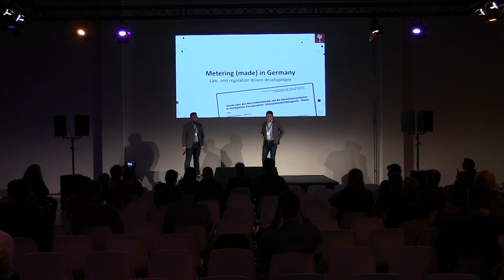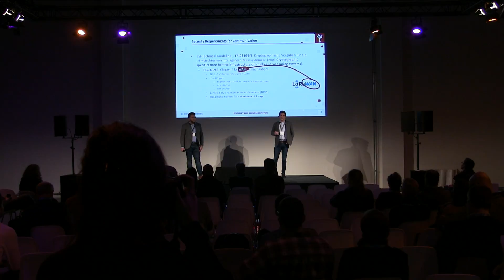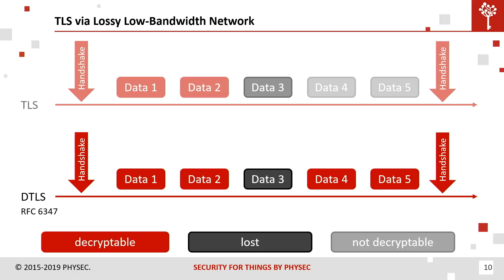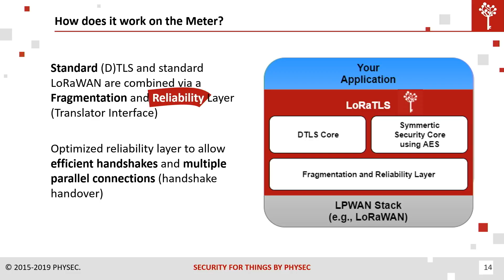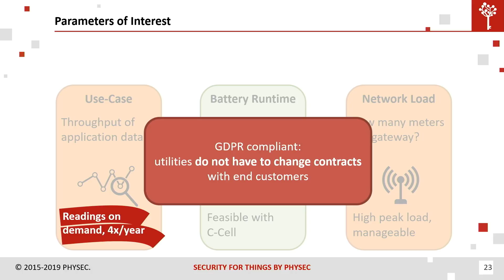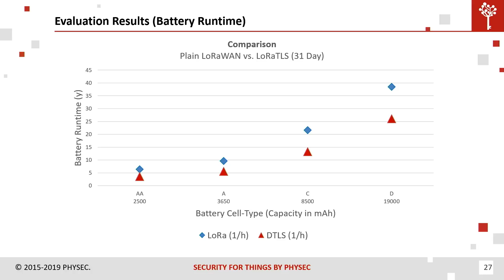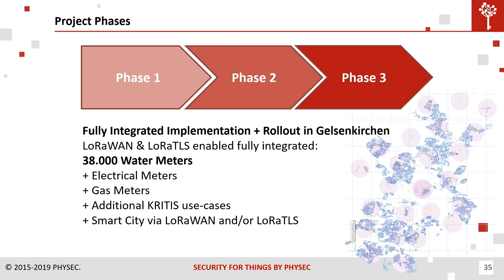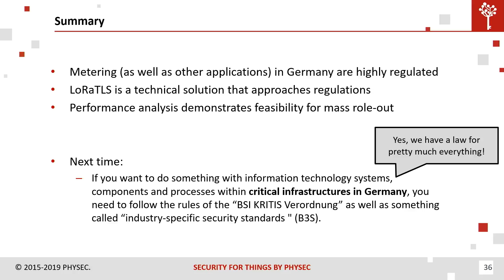LoRaTLS: Approaching BSI compliances - Christian Zenger & Jan Zimmer - The Things Conference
LoRaTLS: Approaching BSI-compliances for Smart Metering in Germany - A Bottleneck analysis.

In this talk, we introduce LoRa®TLS as a security solution that approaches the BSI-compliances for Smart Metering in Germany. In particular, the solution achieves Perfect Forward Secrecy (PFS), which is a cryptographic feature that is in general recommendable for WAN communication.

Adding TLS (with BSI-complained cipher suites and certificates) to achieve PFS on top of and transparent to LoRaWAN is not trivial. Besides a protocol (fragmentation and scheduling, etc.) implemented on an interlayer between LoRaWAN-MAC and TLS/application, an extended analysis of the up- and down-link capacity of 868 MHz LoRaWAN is required, which is also part of the presentation by hand.

LoRa®TLS was developed in cooperation between Gelsenwasser AG and PHYSEC GmbH.

Christian Zenger (PHYSEC)
Jan Zimmer (PHYSEC)